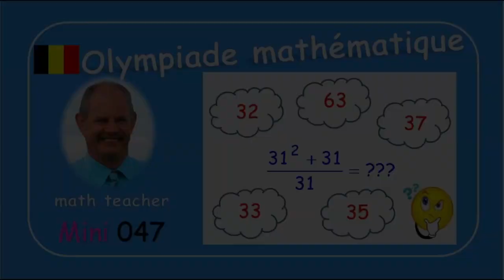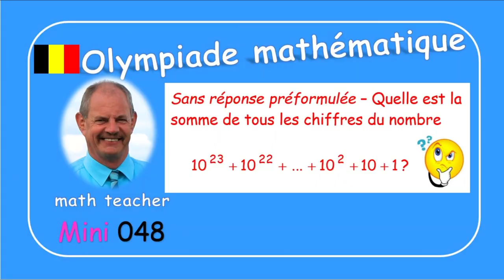Olympiade mathématique Mini 047